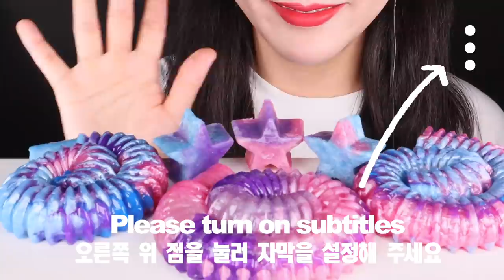ASMR GALAXY POP TUBE JELLY, KOHAKUTO, DIPPIN' DOTS ICE CREAM 갤럭시 팝튜브 젤리, 별 코하쿠토, 구슬아이스크림, 컬러 보틀캔디 먹방